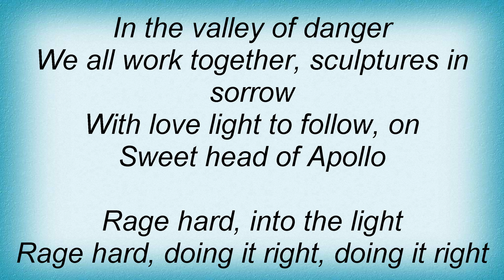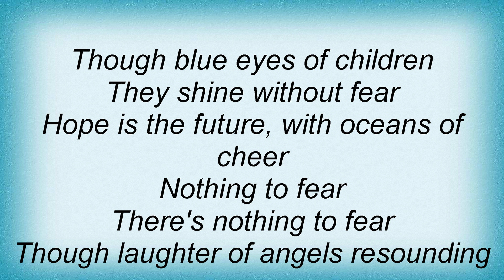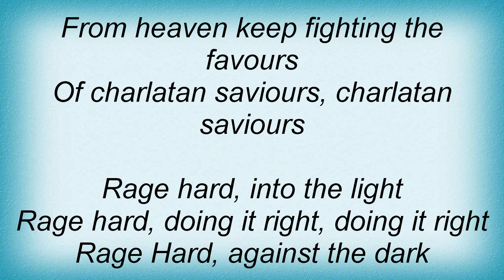Frankie Goes To Hollywood - Rage Hard Lyrics